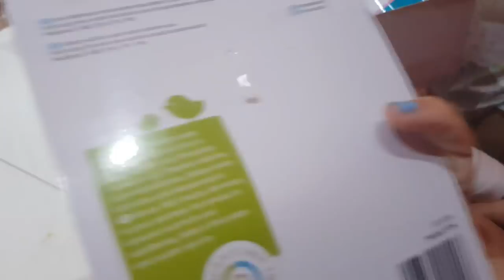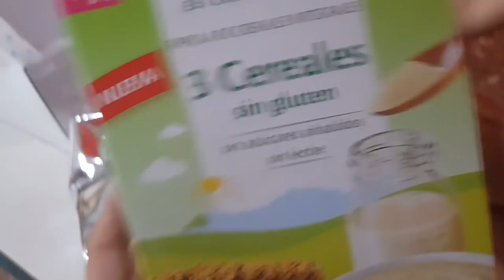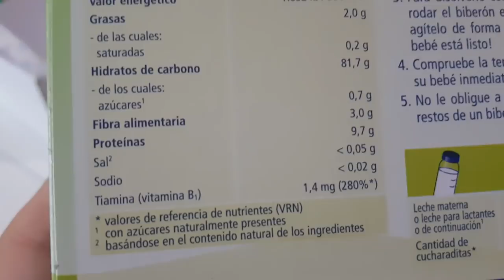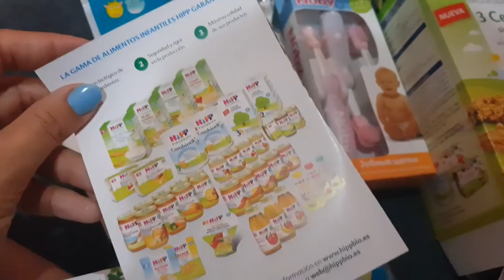LLEGÓ EL VERANO Y LA CAJA BEBENUBE DE ESTE MES PARA TU BEBE /Unboxing Bebenube ➕ Momentos divertidos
Hola Hola!! Estamos ya en verano aquí en España y nos ha llegado la caja bebenube del mes de Junio!! Así que os la enseñamos a ver si os gusta y os recordamos que tenéis el 50% de dto. con el código MAMADIVERTIDA, si tenéis bebés aprovechar la cajita sin compromiso ninguno y veréis que cosas tan chulas vienen. Y a los hermanos mayores les encanta abrirla!! También os pongo algunos trocitos de este mes con mis niños de 18 meses y 3 años y medio. mibebenube unboxing cajaparabebes Unboxing caja sorpresa Bebenube Juguetes, higiene y alimentación para bebés. VLOG mes de Junio

CÓMO GANAR DINERO O REGALOS FÁCIL /

¿Quieres crecer en Youtube?? Con esta app podrás saber las mejores estrategias de tu canal para ponerlas en práctica y crecer, te analiza cada video para ver en lo que mejorar

➡️Encuestas por puntos que puedes canjear por €€ en amazon / fácil!!

Si queréis VIAJAR + cursos de idiomas incluidos no te pierdas las ofertas de esta página!!

Storybook APP para móvil. Masajes y cuentos para niños que facilita el sueño y aumenta el vínculo con tus hijos!! A mi personalmente me gusta mucho

Videos maternidad y crianza para entretener, divertir, dar información actualizada y que me acompañeis en esta etapa de mi vida como mama de 2 niños / lactancia prolongada y en tándem, colecho, alta demanda, rutinas diarias... ¿Me seguís? Mama divertida.

NUESTROS CUMPLEAÑOS!
Estef 4-abril/1985
David 17/07/1984
Luna 10/12/2011
Carla 21/08/2014
Héctor 5/12/2016